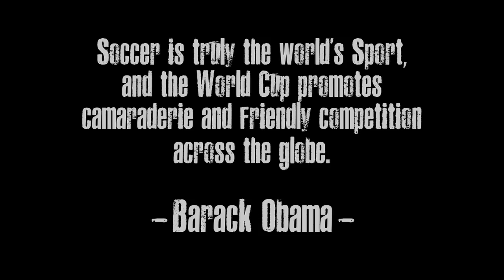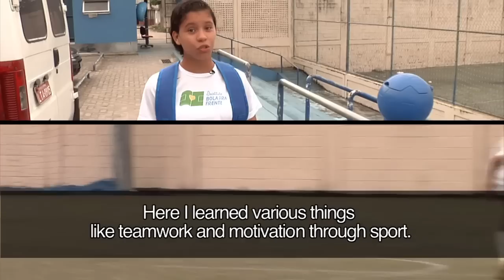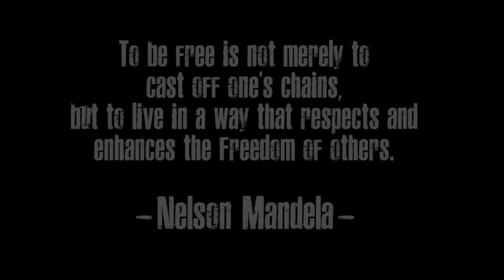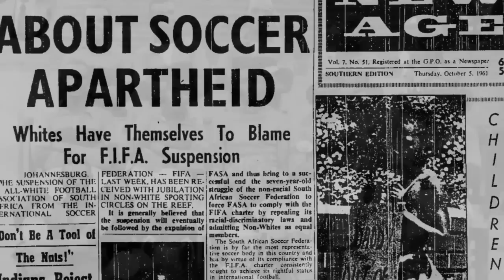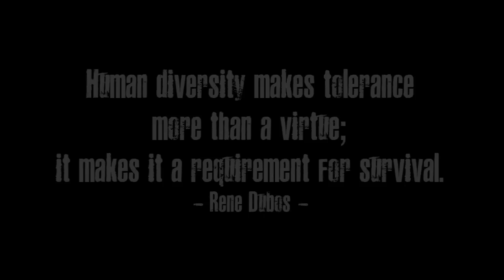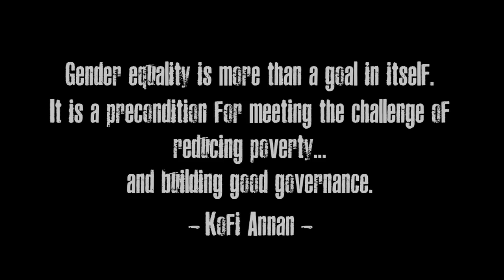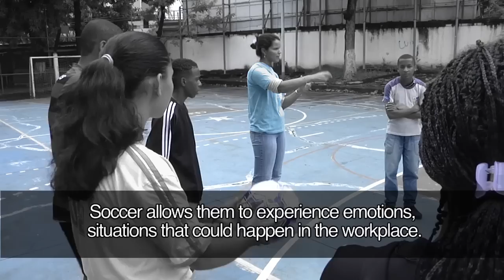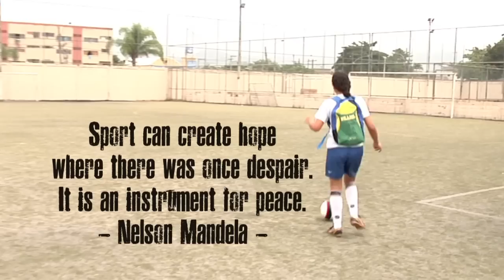Goal! Soccer For a Better Future (full)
Goal! Soccer for a Better Future, a 26-minute documentary film will be available to all networks opening day of the 2010 FIFA World Cup. The film tells the story of how six NGOs use the spirit of athletics to engage and empower disadvantaged youth in Brazil, South Africa and the United States.
The film examines athletes challenges in their communities and explores the game of soccer as an effective tool in life skills training. Thematic segments include respect, tolerance, diversity, gender equality, teamwork and opportunity.